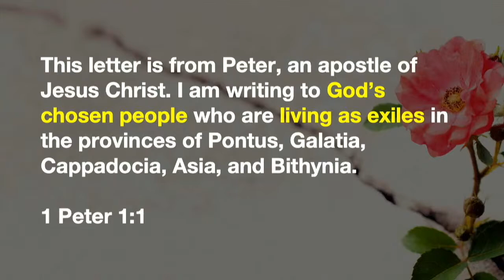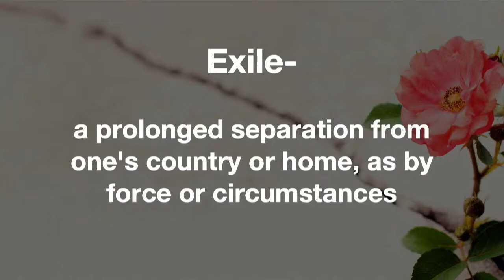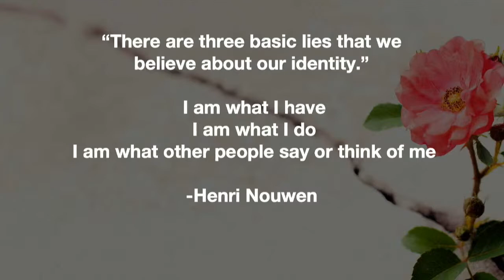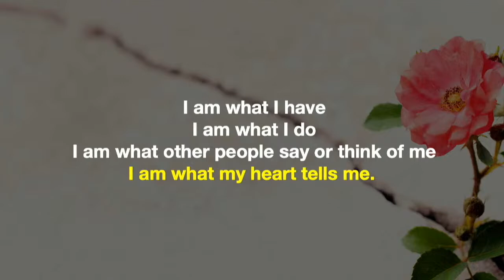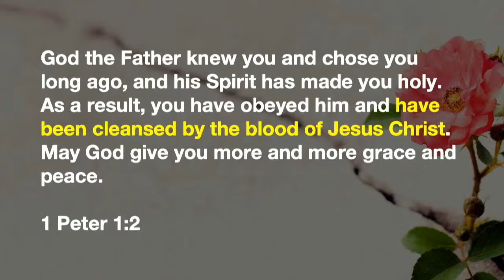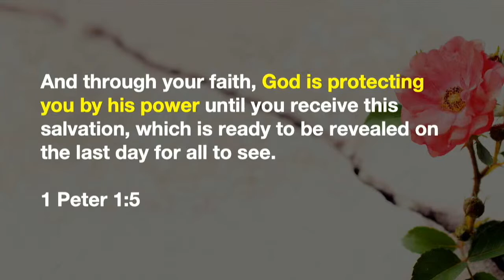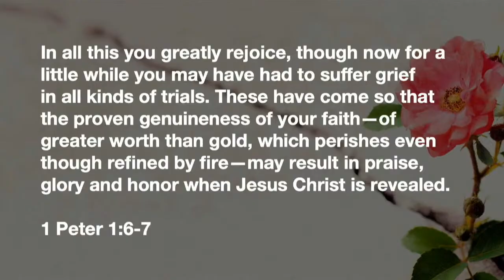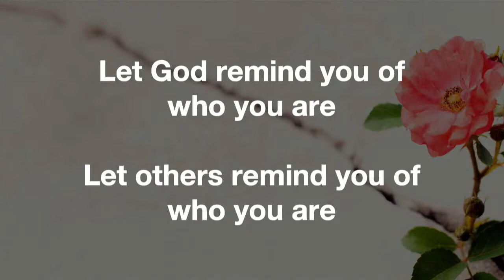Thriving In Exile Week 1 Talk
Lead Pastor Joel Larison kicks off our journey through 1 Peter by talking about the importance of knowing our identity in Christ.